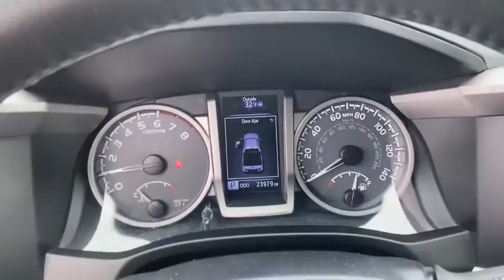2017 Toyota Tacoma Green Bay, Appleton, Oshkosh, De Pere, Kaukauna WI 48507B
Blue Used 2017 Toyota Tacoma available in Green Bay, Wisconsin at Le Mieux Toyota and Son. Servicing the Appleton, Oshkosh, De Pere, Kaukauna, WI area.

Blue 2017 Toyota Tacoma SR5 4WD 6-Speed Automatic V6 Tacoma SR5 V6 6-Speed Automatic 4WD Blue.Odometer is 19381 miles below market average!Awards:* 2017 KBB.com Best Resale Value Awards * 2017 KBB.com 10 Most Awarded Brands